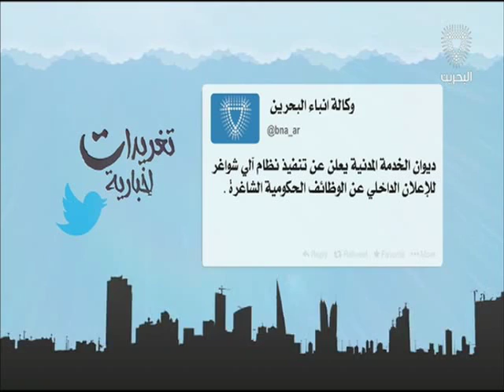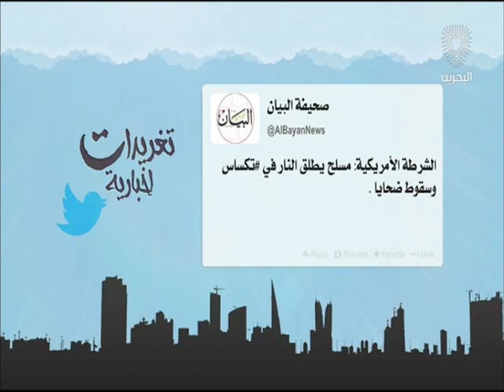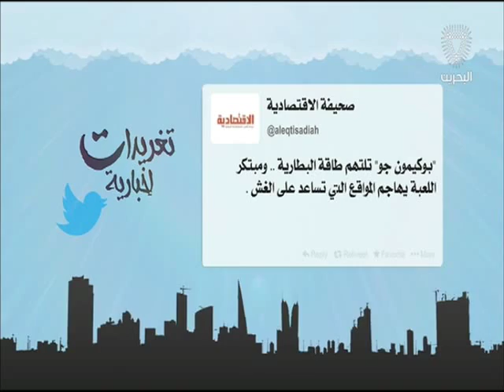البحرين : تغريدات إخبارية 2 31-07-2016